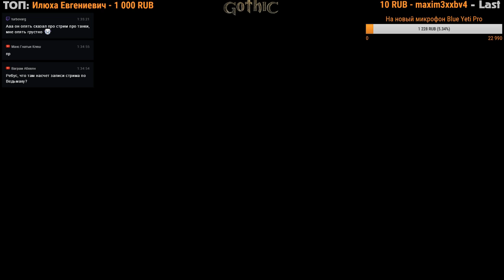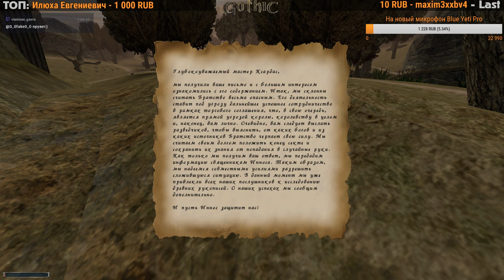🎮 Готика 1 ► [ 👾Внезапный стрим от 23.02.17] ✦ Безымянный, Миненталь и ностальгия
✋Полезные ссылки ➲ и музыка ♫ в описании под видео👇👇👇
Новое видео от Evoice Erebus
Безымянный, Миненталь и ностальгия в первой Готике

★О канале★
Привет! Меня зовут Evoice Erebus или просто Эдуард и это, пожалуй, лучший и самый полный канал о серии игр про Ведьмака (The Witcher) на YouTube - билды, гайды, подборки, прохождение, скрытые квесты, пасхалки, сравнения, ЛОР и многое многое другое, что связано с ведьмачьей вселенной,  миром Геральта и его автора Анжея Сапковского.
Но не забывай, это всего лишь игры ➲ ♟ItsJUSTaGame

И не забудьте включить уведомления о выходе новых видео 👉 🔔